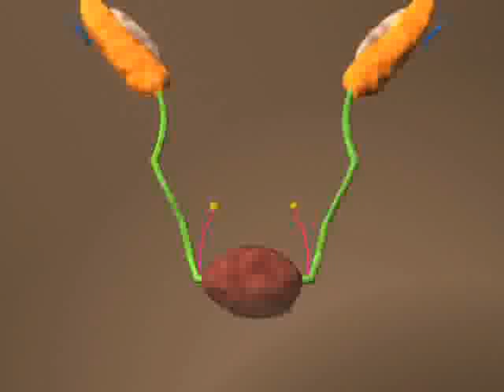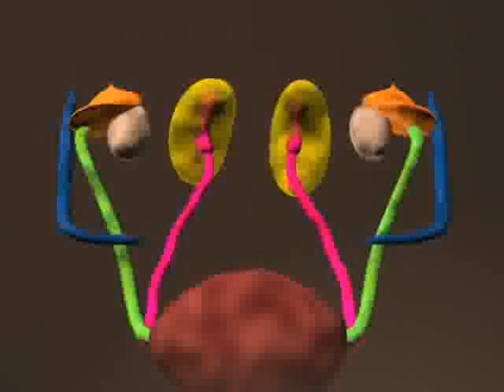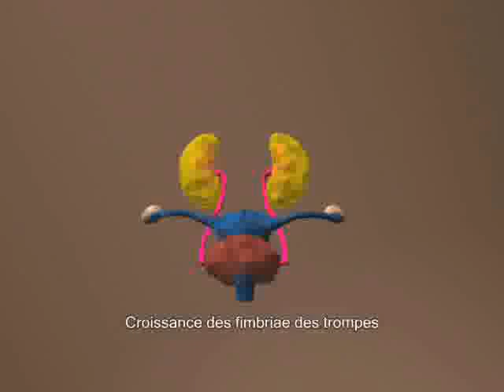Desenvolvimento do trato urogenital feminino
Este video mostra o o desevolvimento do sistema urogenital feminino.
1. Surge os pronéfros em verde claro (sistema urinário embrionário transitório) na região mais cefálica.
2. na região caudal do pronéfros surgem os mesonéfros (copos laranjas) que vão exercer a função de filtração durante grande parte do período embrionário. No vídeo, a coalescência dos mesonéfrons no rim mesonéfrico está representada por uma peça única na cor laranja.
3. Os ureteres em cor rosa do rim definitivo (metanefro) surgem da região mais caudal onde o duto pronéfrico se encontra com o seio urogenital (estrutura em marron, região central caudal)
4. As gônadas aparecem em paralelo ao rim mesonéfrico (veja na região superior do vídeo). Surgem no vídeo como estruturas bilaterais na cor creme, internamente ao rim mesonéfrico.
5.Lateralmente ao conjunto todo, aparecem dutos em azul. São os paramesonéfros ou Dutos de Müller.  Ao mesmo tempo, o rim metanéfrico (em amarelo vivo) crescem na extremidades do ureter (em rosa).
6. O duto paramesonéfrico irá se unir ao seio urogenital também, mas numa região mais caudal ao ponto de junção do ureter (verde).

ATÉ AQUI, O DESENVOLVIMENTO UROGENITAL É COMUM A AMBOS OS SEXOS.

7. Nas mulheres, o duto mesonéfrico degenera. E oos dutos paramesonéfricos permanencem para formar os dutos reprodutores femininos (trompa, útero e vagina).
8. As gônadas se aproxima do duto paramesonéfrico e migram para a região mais caudal do corpo.